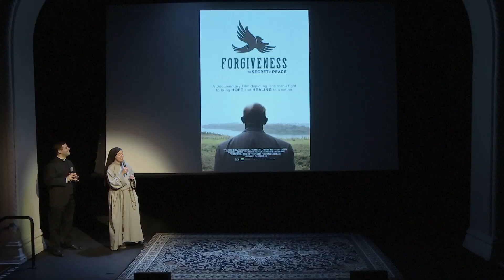SHEEN TALKS: FORGIVENESS: THE SECRET OF PEACE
Recorded at The Sheen Center, February 22, 2019

Fr. Ubald Rugirangoga speaks about Christian forgiveness, mercy and the film "Forgiveness: The Secret of Peace" with Consolee Nishimwe, author of "Tested To The Limit: A Genocide Survivor's Story Of Pain, Resilience And Hope" and Fr. Christopher Argano, Vocations Director of the Archdiocese of NY. Moderated by Mother Clare Matthiass of the Franciscan Sisters of the Renewal.

If you enjoy our programming, please show your love for Sheen and make a donation